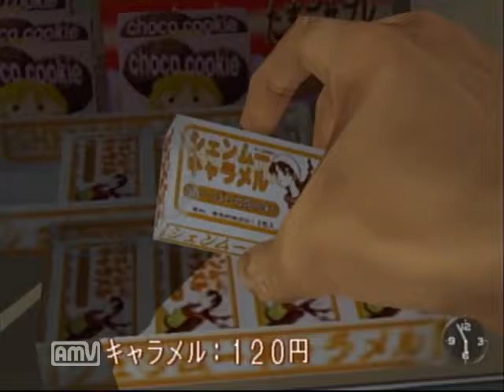【ドリキャス実況】シェンムー part20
恐ろしい勢いで日数が経っていく・・・